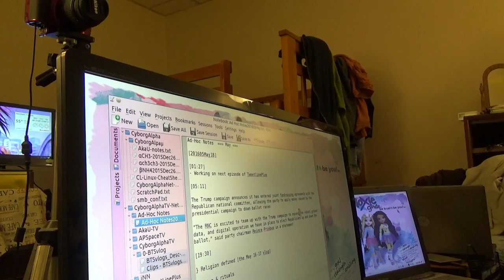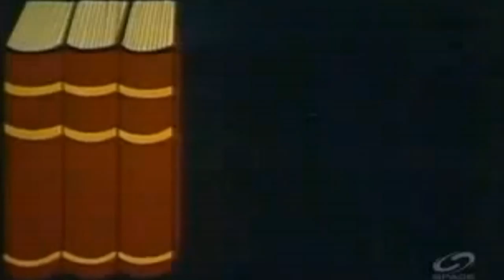{BBTRL BTSvlog} LifeD'Nerd | Meditation , Religion & Transgender i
Date: May.17-18.2016

General list of what could inside each episode:

- Freegan Lifestyle
- GamingRL ; UpGrading is LevelingUP
; Observation & Philosophic constructs
- CyborgAlphaTV-Network
  ; editing & the editing desk

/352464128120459